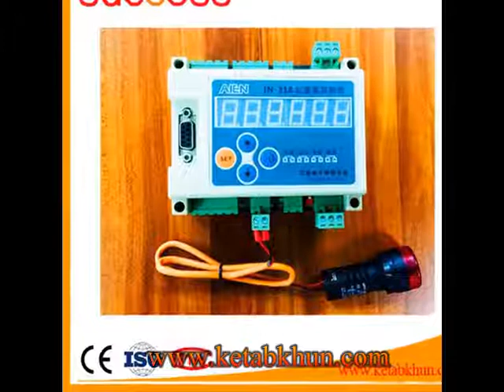Sc200 200 Construction Elevator Builders Hoist for Sale